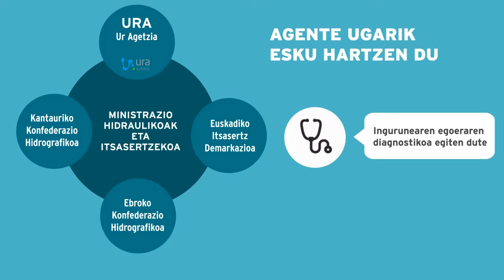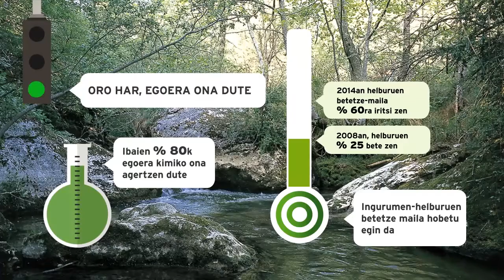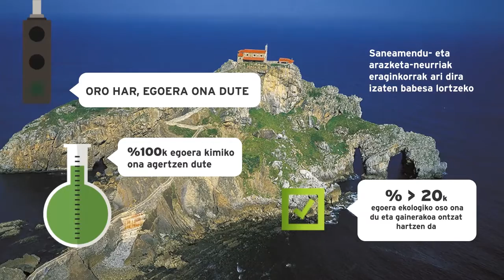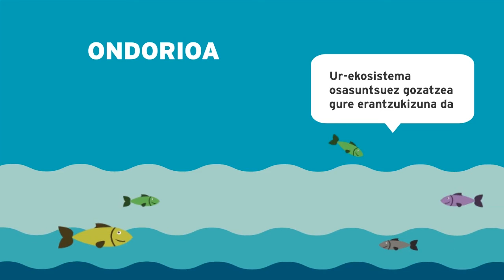Euskadiko Ingurumen Profila 2015. Ura